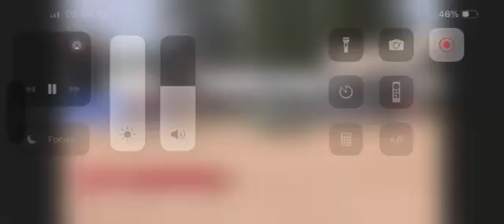Advert reference - 349419